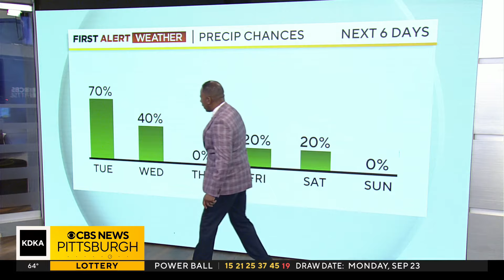KDKA-TV Morning Forecast (9/24)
Get the latest weather forecast from KDKA First Alert Meteorologist Ron Smiley!